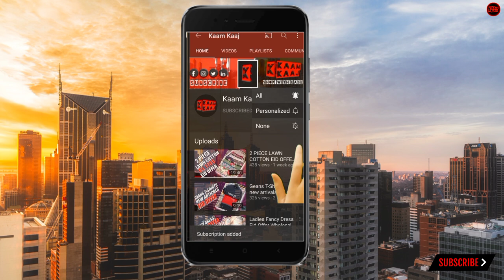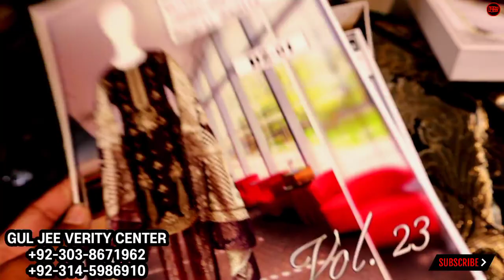Latest ARTICLE VALVET and Palachi | Cheapest Original VALVET | VALVET Market Rawalpindi| Fancy Dress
Ajj ki video me hum apko aise shop ka visit kren jha see apko ladies fancy dress low price py available hen
VALVET and Palachi latest articles are available Original VALVET Dress b available hen.

Gull G fabric

Bara Bazar Rawalpindi

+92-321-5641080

Qazi Najam Ul Hassan
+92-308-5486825